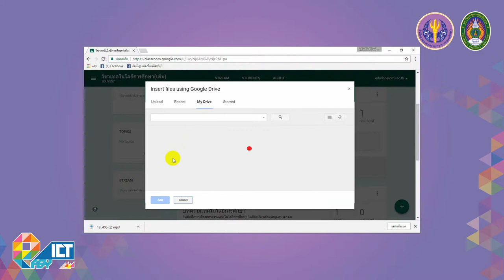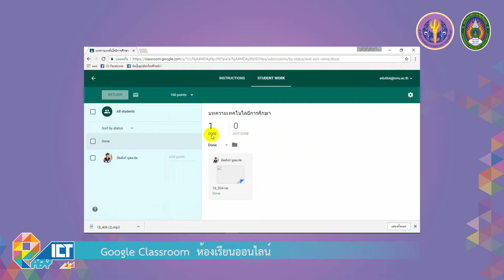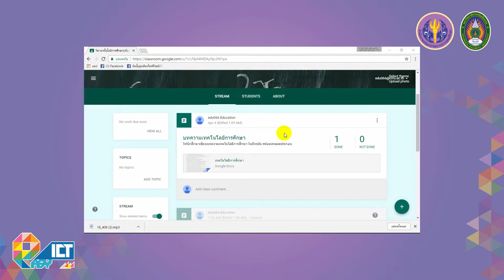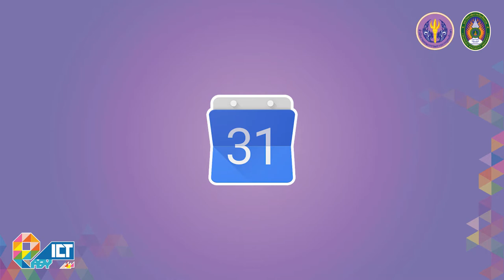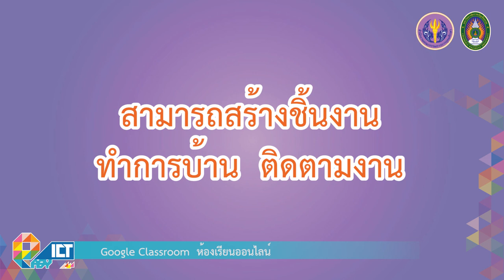Google Classroom ห้องเรียนออนไลน์